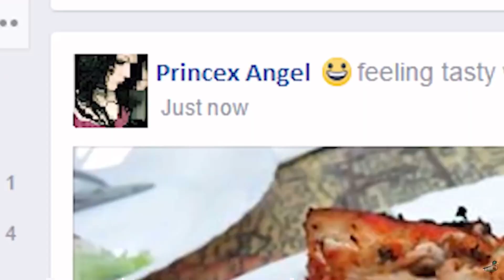The Untold Truth of Desi Girl Roasted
Video ko de ke maza na aya to pear vapas hahahah 😂😂😂😂😂

Welcome to "The Ultimate Guide to [insert topic] - Exploring the Depths of Knowledge"! In this enlightening video, we embark on a journey to dive deep into the realms of [insert topic]. Join us as we uncover valuable insights, tips, and tricks that will enhance your understanding and proficiency in [insert topic].

🔎 [Insert topic] is a vast and ever-expanding realm, encompassing numerous intricacies and nuances. As passionate enthusiasts, we have meticulously crafted this comprehensive guide to help you navigate through its depths effortlessly. From beginner-friendly explanations to advanced techniques, we leave no stone unturned in our pursuit of knowledge.

📚 Our expert team has carefully curated an extensive collection of resources, which we present to you in this video. Each segment focuses on a specific aspect of [insert topic], providing you with a holistic understanding of the subject matter. Whether you're a novice or an experienced practitioner, there's something invaluable for everyone here.

💡 As we unravel the layers of [insert topic], we share practical tips and strategies that can amplify your skills. By the end, you'll have gained a solid foundation and newfound confidence in tackling [insert topic]'s challenges. Prepare to witness a transformation in your abilities, and let your curiosity be the compass that guides you to new heights.

🌟 Don't miss out on the opportunity to join our passionate community of learners and practitioners from around the globe. Engage in the comments section, share your thoughts, and connect with fellow enthusiasts who share your love for [insert topic].

🎓 Remember, knowledge is power, and we're thrilled to equip you with the tools you need to become an expert in [insert topic]. Let's dive straight into "The Ultimate Guide to [insert topic] - Exploring the Depths of Knowledge" and embark on an exhilarating educational journey together!